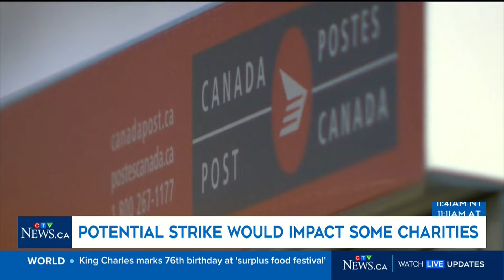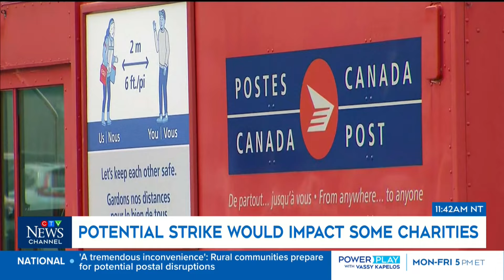How could a Canada Post strike affect charities in Canada?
Bullying Canada co-founder Rob Ben-Frenette says his charity would be ‘greatly affected’ by a postal strike.